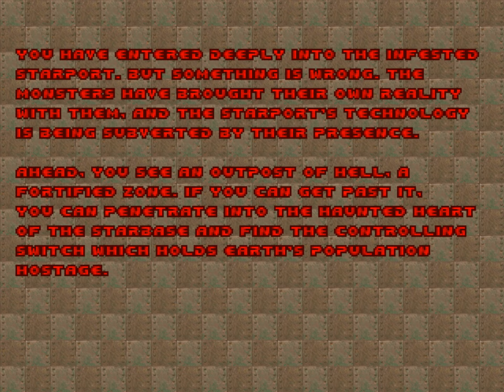Doom: Scythe. Speedrun(10:46)